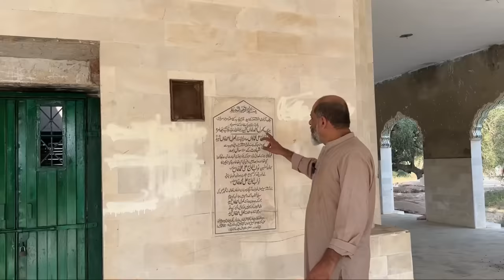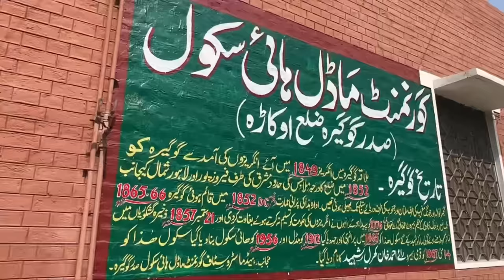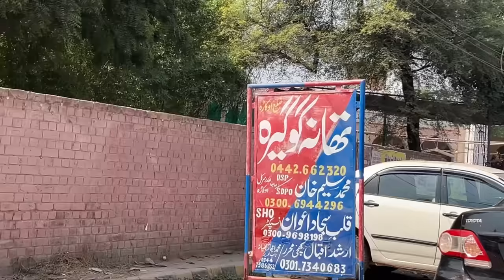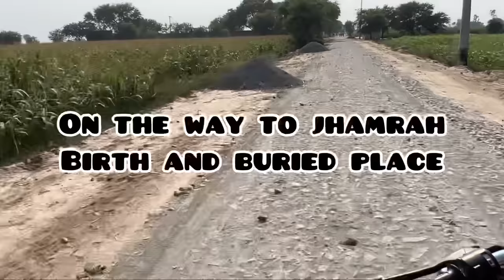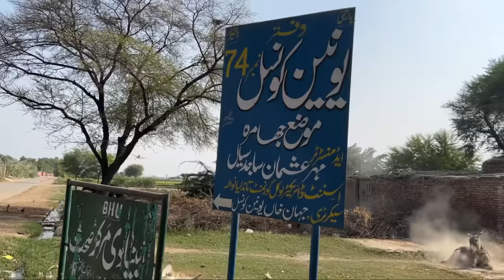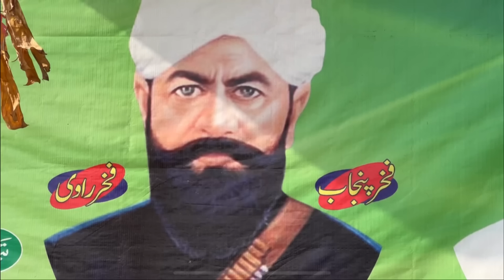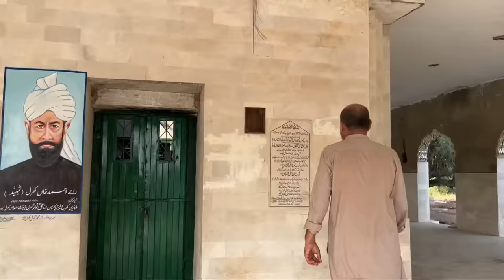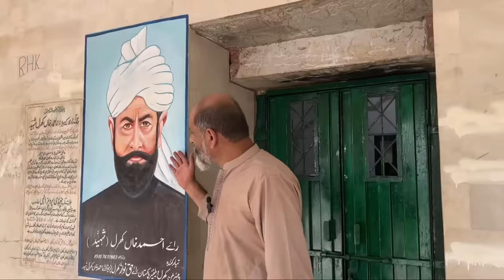Real Hero of Punjab Rai ahmad khan kharal shaheed of jang e azadi 1857/iftikhar Ahmed Usmani/Punjab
Rai Ahmad Khan Kharal was born into a rich landowning family of the Kharal Rajput[6] clan at the Sandal Bar region of Punjab.

He was the ruler of Jhamra, he possessed large sum of land and cattle. He was respected by all Kharal Rajputs as well as other tribes such as Kathia, Wattoo, Fatayana and others. Rai Kharal had influence over all of Sandal Bar.[7]

Lord Berkley or in local language Berkeley was the extra Assistant Commissioner of Gogera called out all important personalities of the area, Rai Ahmed Khan Kharal also came, Berkley demanded all the leaders to supply men and horses to crush the revolt. On this Rai Ahmed Khan Kharal said "Kharals do not share wife, horse and land with anyone" and left.[8]

Role in War of Independence (1857)
Edit
On July 8, British arrested a large number of Joiya tribe's men, women and children after they refused to pay the heavy taxes (Lagan).[7] When Rai Kharal received the news he planned to break into the Gogera jail and rescue the innocent people imprisoned there. With help of his Fatayana, Wattoo and Kathia friends Rai Ahmed attacked the Gogera Jail on July 26. According to British records 17 prisoners were killed, 33 were injured and 18 fled.[9][10] But native accounts disagree saying 145 prisoners died and 100+ EIC troops were also killed.[11] British arrested Rai Ahmed but released him due to pressure from other tribes and as no proper evidence was available against him.[7] Rai Ahmed Khan Kharal didn't stop and continued rebellion against Britain. In order to arrest Rai Ahmed Khan Kharal, Berkley attached Jhamra but was unable to arrest Rai Kharal although he imprisoned 20 civilians and took with himself a large sum of cattle.[7] Rai Ahmed Khan Kharal with help of Kathia, Wattoo, Fatayana and Joiya tribe started a guerilla campaign against British. According to Punjab government records the rebels numbered 20,000 to 30,000 men.[10] According to John Cave-Browne book each time, these rebels took refuge in thick jungles and grass and attacked with 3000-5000 guerillas, the sound of drum beating was the sign that they would attack.[12] The connection of Jhang to Lahore was completely cut. Rai Ahmed Khan Kharal planned a final attack on Gogera but the information was leaked by Sarfraz Kharal of Kamalia, British were ready to face any attack and when rebels attacked they were repulsed.[7]

Rai Ahmed with his companions fled to Jungles of Gashkori, British got news about it and a force under Captain Black was sent to kill him, they succeeded in killing him while he was offering afternoon prayers.[7][12] Many of his close companions such as Sarang Khan Kharal of Begeke Kharals also died there.[12]

A trusted partner of Rai Ahmed Khan Kharal, Murad Fatayana took revenge of him by killing Lord Berkley alongside 50 british and native troops and became Rai's successor leading the rebellion until it ended in 1858 as local tribes lost.[